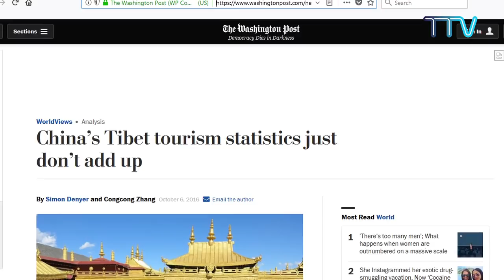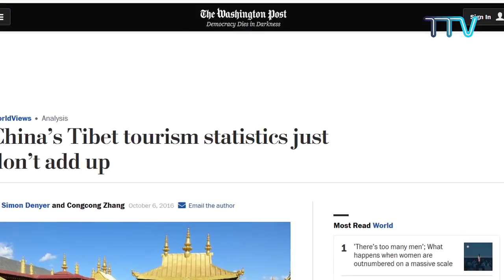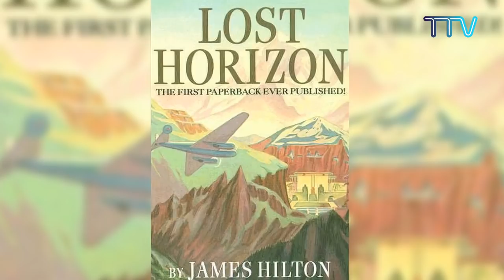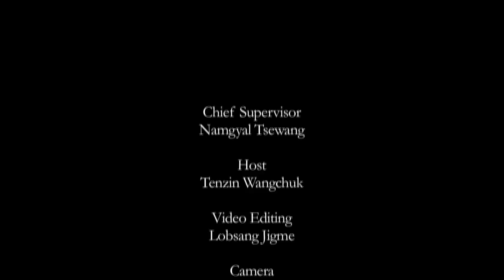(Ep. 181) Tourism in Tibet; Money Making Machine of China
Tourism in Tibet; Money Making Machine of China - a discussion with Dr. Rinzin Dorjee, a research fellow at the Tibet Policy Institute.